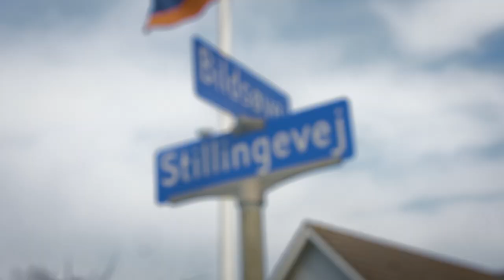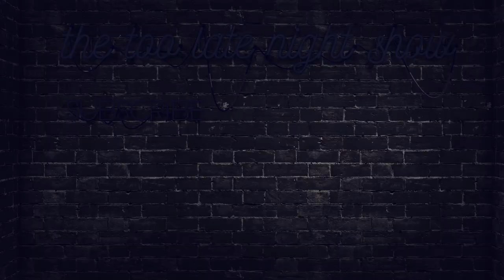NICKLAS BENDTNER i studiet!!! - THE TOO LATE NIGHT SHOW #6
Han er tilbage i København! Selveste Nicklas "Lord" Bendtner er gæst i dette afsnit af The Too Late Night Show til en snak om fodbold, FCK og privatlivet.

THE TOO LATE NIGHT SHOW #6

Instruktør: Simon Akselsen
Producer: Amanda Sigurdsson
Indspilningsleder: Ditte Fiil Ravn
Produktionsassistent: Josefine Klint

Forfattere:
Sebastian Søndergaard
Simon Akselsen
Mads Abildgaard
Michael Kunov
Christian Dareios Grave
Anders Morgenstierne

Kamera:
Mads Hjort Nielsen
Christian Dareios Grave
Andreas Dalgas

Klippere
Simon Akselsen
Mads Abildgaard
Sebastian Søndergaard

Sound recordist
Josefine Klint

Sound designer
William Skov Hansen

Colorgrading
Simon Akselsen

Komponist
Kaare Schou Nygård

Medvirkende:
Sebastian Søndergaard
Christian Dareios Grave

Tak til:
Amager Vest lokaludvalg
Amager Øst lokaludvalg
Snabslanten
Thomas Mathiesen
EKHO EKHO
MAAN Rental
Folkehuset Absalon
LR Audio
Mads W. Risom
The Kunov’s Magnificent Clio
Lucia Westh
Malene S. Hansen
Mads Hjort Nielsen
Poul Abildgaard
Birgitte Abildgaard
Charlotte Akselsen
Gitte Søndergaard
Jonathan Franz Kaiser

Tak til vores Kickstarter-backers:
Anette Isidor
Anton Petersen
Asger Bach Holst
Broder Daniel
Casper Østergaard Vester
Charlotte Akselsen
Charlotte Alexandersen
Christian Prip
Dorte Schou Nygård
Frederik Søndergaard
Gitte Reenberg Søndergaard
Jakob Wivel
Julia Dagnæs
Kenneth Sarup
Louis Nathan Bodnia Andersen
Lucia Westh
Lærke Rosted Christensen
Marina Janell
Martin Schultz
Mathilde Dam
Maya Djupnes Spiegel Ammentorp
Mickey Winsløw
Mikkel Dam
Oliver Breum
Oliver Jørgensen
Rasmus Hasager
Rasmus Simonsen
Thomas Dreyer
Tina Daarbak